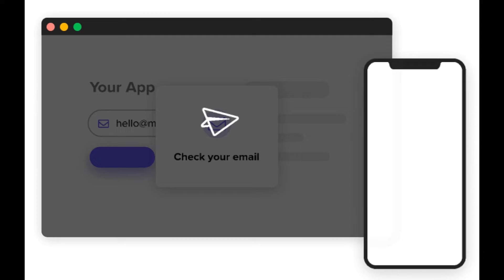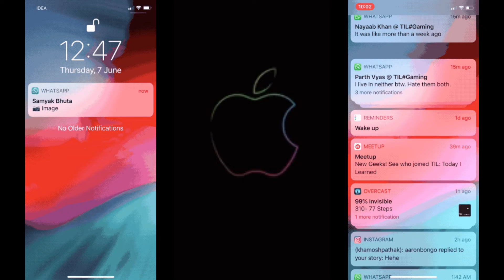Apple Is Getting Rid Of Passwords From Next Month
Apple is set to get rid of passwords on its products from next month, it has been reported.

It is believed the tech giant will introduce password-less logins from September when iOS 16 launches alongside the rumoured iPhone 14 and macOS Ventura for Mac.

Instead of logging into a website using a password, users will now be asked for a Passkey - a digital key you don’t have to remember and is authenticated using your fingerprint (Touch ID) or face (Face ID) on an iPhone or Mac.

The new security process means Apple users have a login that simply can't be guessed or leaked and is just as quick to login.

The Passkeys are stored on users’ devices but will sync across multiple gadgets using Apple's iCloud Keychain, which already exists to track passwords.

Notably, these digital keys can’t be read by anyone, not even Apple, which means users won’t fall foul to phishing attacks or data breaches as there’s no information to hand across.

Eventually, Apple’s goal to is have Passkeys work in conjunction with non-Apple devices too, such as Windows laptops and Android phones.

Notably both Microsoft and Google have both been developing password-less systems in recent years, yet it appears Apple may be the first off the block.

Reportedly, the new iOS 16 will go live in September after the major change was announced in June at Apple’s Worldwide Developer Conference to coincide with their new launches.

Apple’s vice president of internet technologies, Darin Adler, described Passkeys at WWDC as a 'next-gen credential that’s more secure, easier to use, and aims to replace passwords for good'.